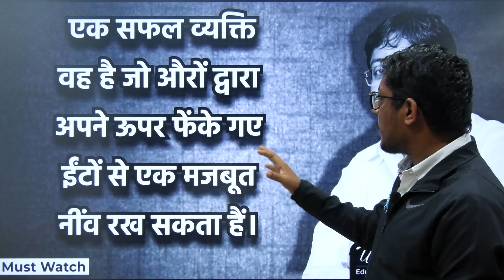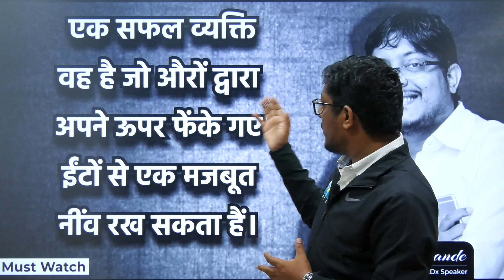एक सफल व्यक्ति वो है जो औरों द्वारा अपने ऊपर फेंके गए ईंटों से एक मजबूत नींव रख सकता है | Motivation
Umesh Dhande
Teacher by heart and motivator by passion. He is very popular among engineering students for his technical and non-technical content. Motivating through stories from his life and learning, he connects to students facing motivation and other life issues very well. Coming from a struggle makes his understanding of student issues very relatable and a large number of students are benefited from his words. His inspirational videos motivate students and inspire students to achieve their goals in life. He is also a TEDx Speaker. For technical content follow GATE ACADEMY channel and also see the featured channel. In this motivational video, Umesh Dhande sir will explain the topic- “एक सफल व्यक्ति वो है जो औरों द्वारा अपने ऊपर फेंके गए ईंटों से एक मजबूत नींव रख सकता है | Motivation”